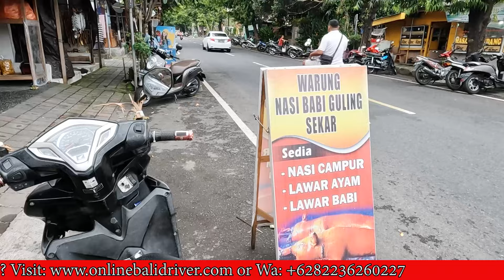Where Is The Best Place To Shop In Bali..??? Sukawati Art Market